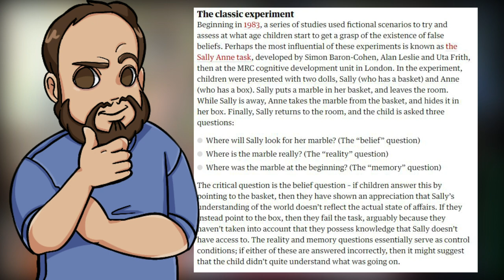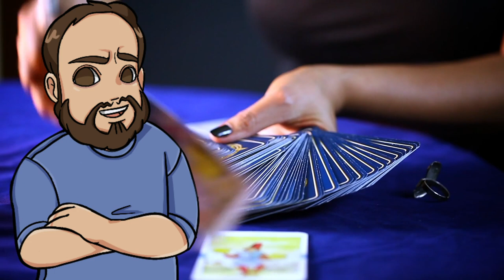How to Watch Horror Movies the Right Way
I've recently been watching a lot of scary horror movies with my lovely girlfriend and son. Now that I'm getting into scary movies, and since it's Halloween, I thought it'd be fun to intertwine some psychology and discuss a better way of watching scary movies.